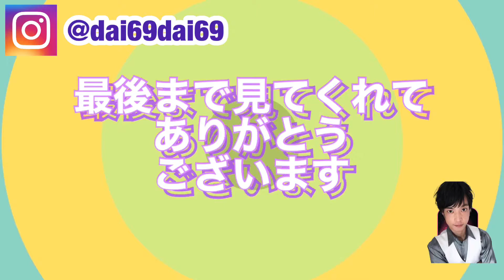【踊ってみた】MILABO『ずっと真夜中でいいのに。』最新曲を日本一早く踊ってみてアップロードしてみた《オリジナル振付》ロックダンス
ずっと真夜中でいいのに。様の
最新曲のMILABOに合わせて
ロックダンス踊ってみました！

Choreography:DAI

Dancer

ほたか　さらんまる　むつき　くらら
Dance Studio Peace

きらら　れな　ゆうと　けんと　りあ
ストリートダンススクール Triple Star

みさき　だいち　りな　たくま
Dance Space Studio MJ

【ずっと真夜中でいいのに。様】

Twitter(日常で感じた事)